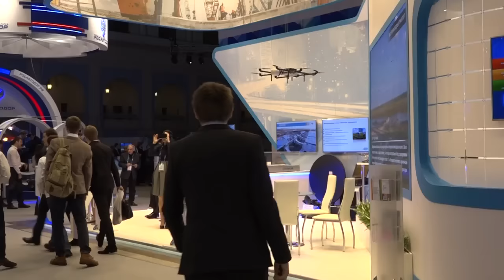Сергей Морозов о SkyWay